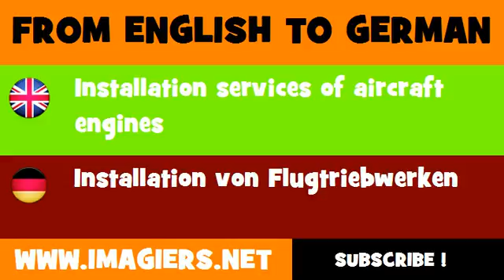DEUTSCH ENGLISCH = Installation von Flugtriebwerken